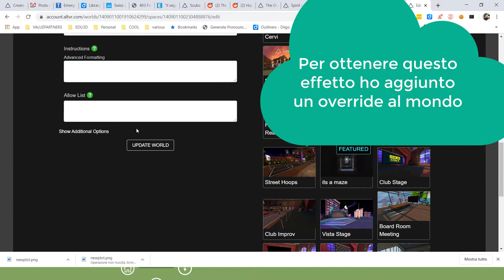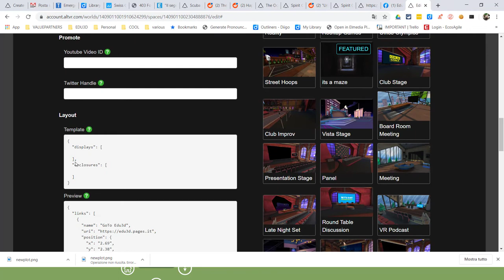Aggiungere un'etichetta cliccabile in AltspaceVR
NOTA BENE: quando copiate le coordinate ricordate di sostituire la virgola decimale con il carattere . (PUNTO) altrimenti l'etichetta vi verrà messa a coordinate improbabili e non la troverete mai.

Ricordate di modificare le coordinate position rotation e scale a quelle del punto in cui avrete messo una etichetta nel vostro mondo. E ovviamente di ricaricare il mondo.

E' anche possibile avere le coordinate del vostro avatar usando il menu' settings support custom command e specificando il comando "ruler" utilissimo per evitare di mettere etichetta, ma ricordate di invertire la rotazione Y aggiungendo o togliendo 180.